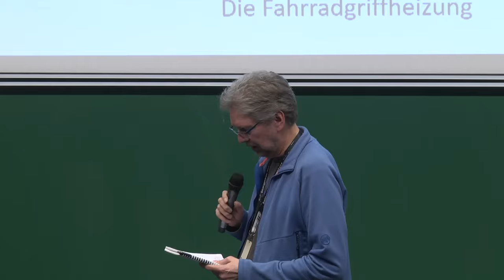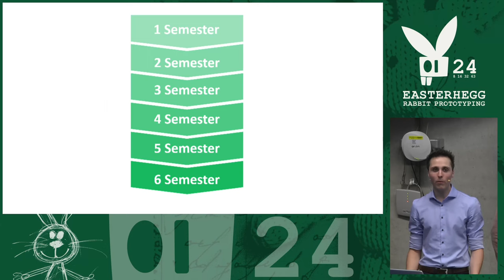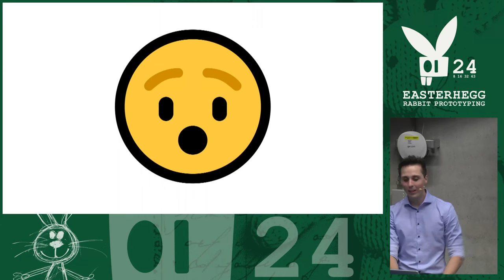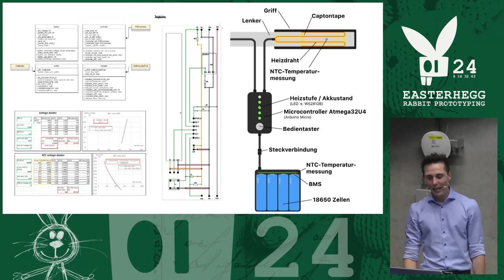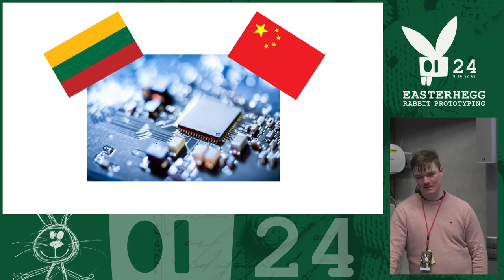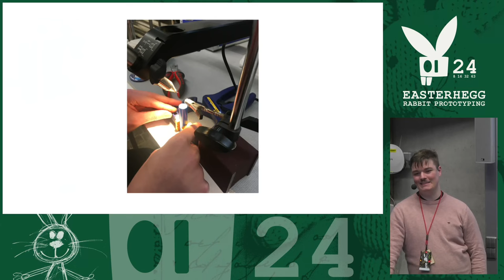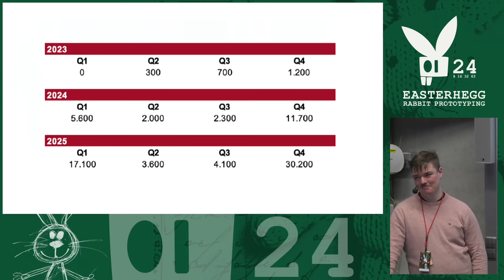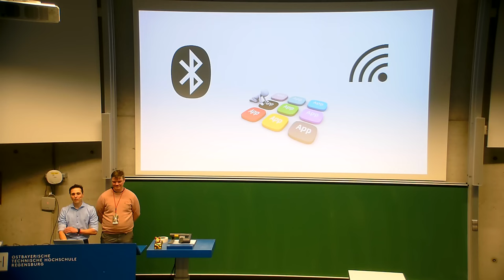EH21 - FireFist: Innovation auf zwei Rädern – Die Fahrradgriffheizung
Im Rahmen eines OTH-Projektes haben wir gemeinsam eine Griffheizung für Fahrräder gebaut. In zwei Semestern sind zwei Prototypen entstanden. Von einer sehr einfachen Variante mit externem Akku und einfacher Mikrocontrollersteuerung wurde bei der zweiten Version alles in den Griff integriert. Der Akku im Griff genauso wie die Steuerplatine. Wir möchten zeigen, wie die Idee entstanden ist. Welche Probleme es gab, was wir aus den ersten beiden Versionen gelernt haben und wie es in Zukunft weitergeht.

Björn Michelmann
Benedikt